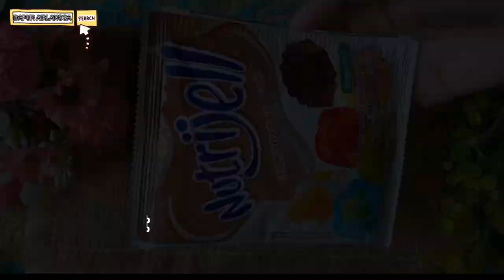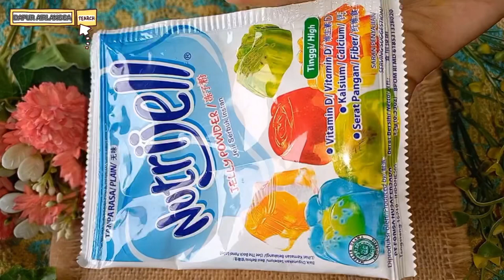PUDING VIRAL DAN BANYAK PEMINATNYA | INI RESEP PUDING ROLL COKLAT PANDAN YANG LEMBUT DAN ENAK BANGET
BAHAN MEMBUAT PUDING COKLAT:

15 gr nutrijell coklat
75 gr gula pasir
2 sdm tepung maizena
100 gr coklat batang
700 ml air santan

BAHAN MEMBUAT PUDING PANDAN:

15 gr nutrijell plain
3 sdm susu cair
60 gr margarin
200 gr gula pasir
700 ml air